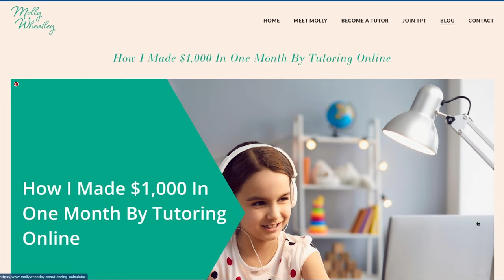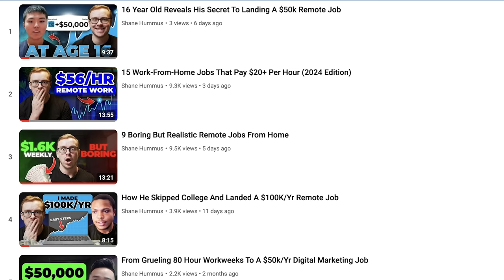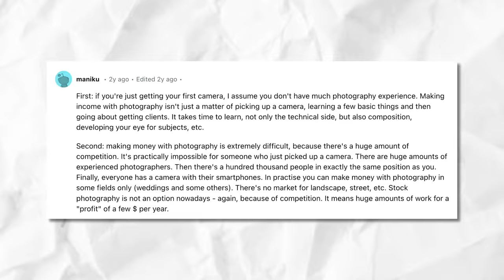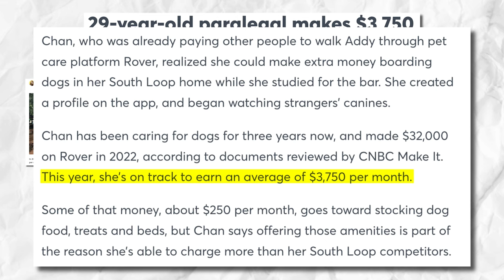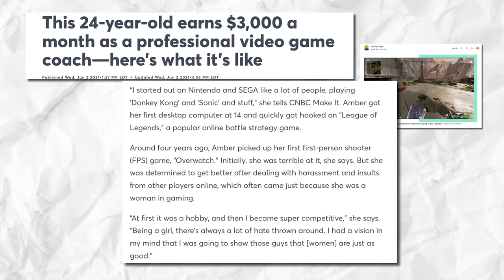10 Boring But REALISTIC Side Hustles To Make Money…